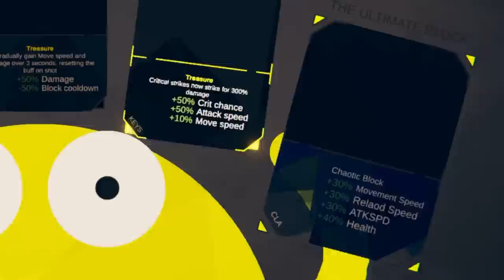I became a SPACE INVADER on Rounds..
Some cards are just out of this world 👾👾

Friends in this video: @snedgie @LemonzSnac

About @Phunix

In this videos case, we're playing a game called ROUNDS with the unbound mod, along with quite a few mods, one of which allowed me to become like a space invader, dropping lasers beams from directly above on my enemies